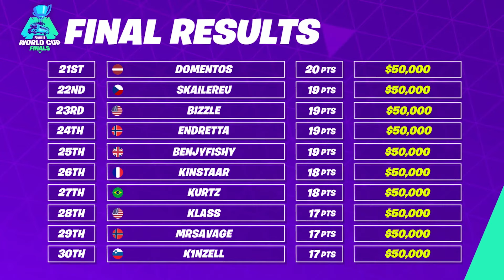Increible ‼️ Campeón Mundial de Fortnite - Bugha de 16 años gana $3 millones😱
Increible, un chico de 16 años ganó el premio individual de dinero más grande en la historia de los deportes electrónicos. Bugha ganó 3 millones de dólares por jugar Fortnite.